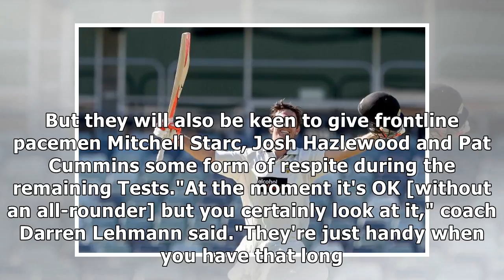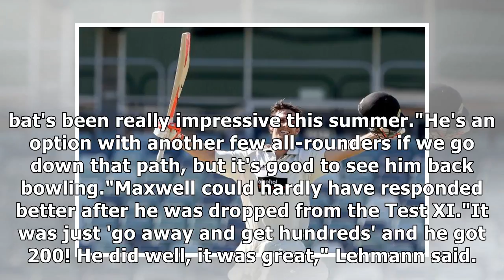Mitch marsh could be in the mix for ashes test recall